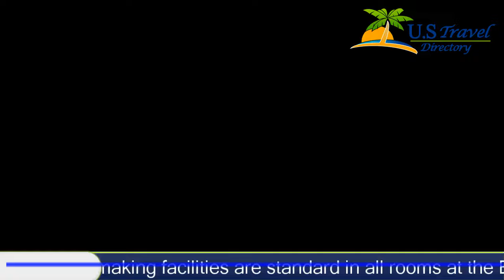Best Western PLUS Lighthouse Hotel - Pacifica Hotels, California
Best Western PLUS Lighthouse Hotel 3 Stars Pacifica, California Within US Travel Directory Pacifica Spindrift Players, an entertainment venue, is 3.2 km from this California hotel. An outdoor pool is available and guest rooms feature a flat-screen cable TV and soothing colours.
A fridge and coffee-making facilities are standard in all rooms at the Best Western Plus Lighthouse Hotel. Free Wi-Fi is provided and the rooms are decorated in dark wood furnishings.
A gym and a business centre are available at the hotel. Guests can relax in the outdoor hot tub.
On-site dining is offered at Moonraker which serves fresh seafood. The bar features a locally inspired cocktail menu.
Fitzgerald Marine Reserve is 15 minutes’ drive from Lighthouse Hotel Best Western Plus. Pigeon Point Lighthouse is 56.3 km away.

Hotel Location :
 Best Western PLUS Lighthouse Hotel, 105 Rockaway Beach Avenue CA 94044, USA